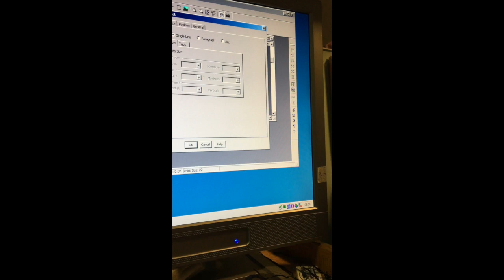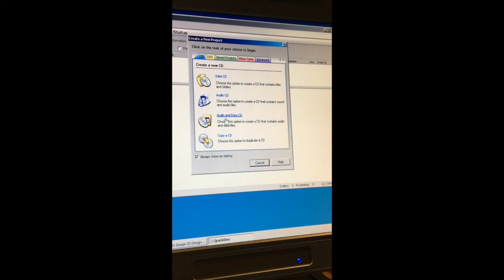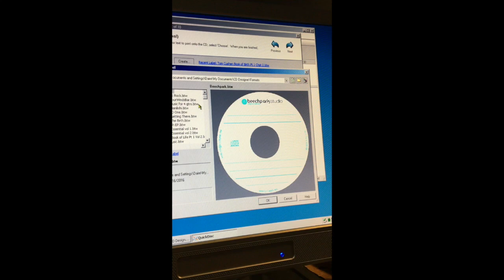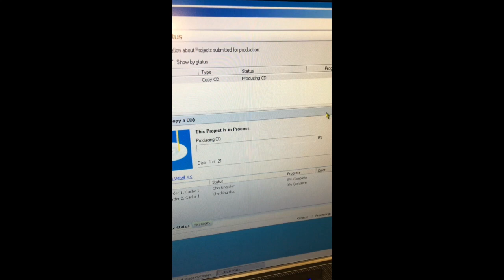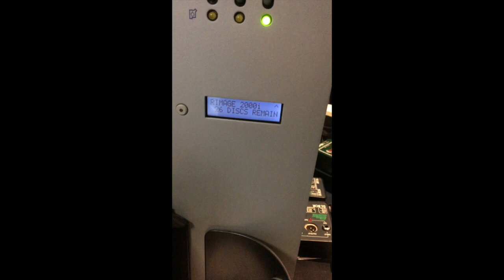Rimage 2000i CD Dublicator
The Rimage 2000i in action.